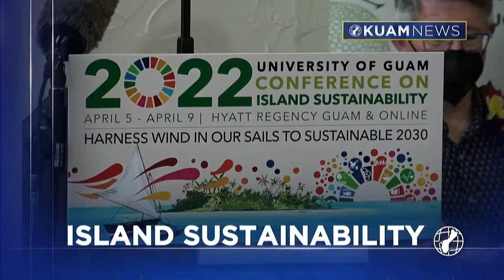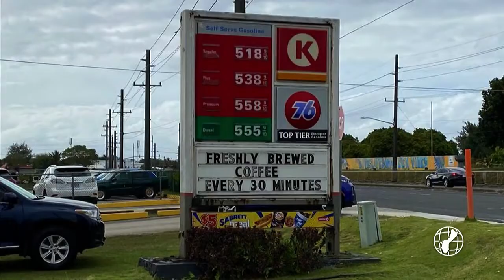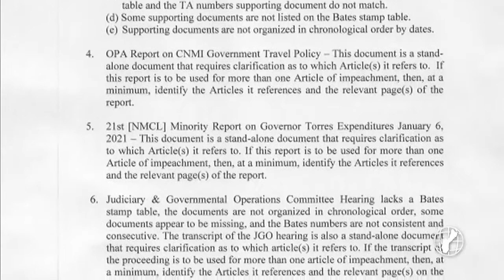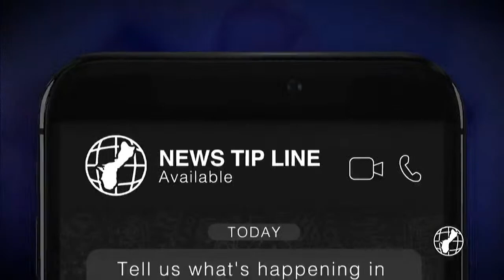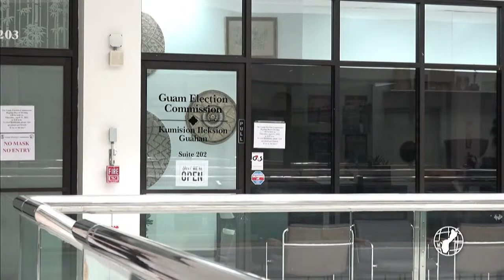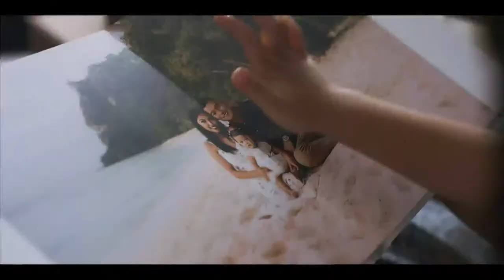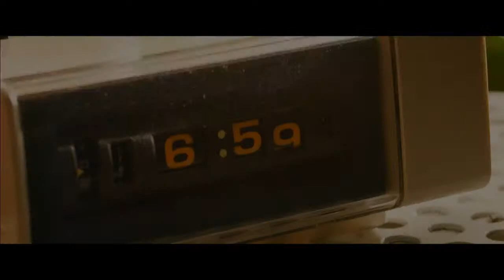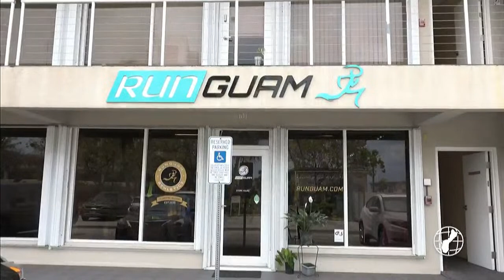KUAM News LIVE: April 5, 2022